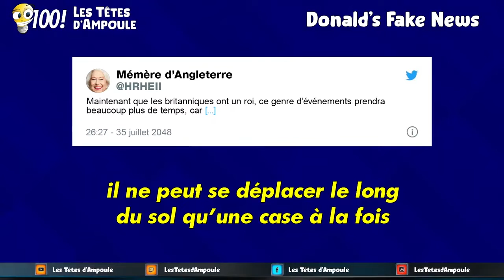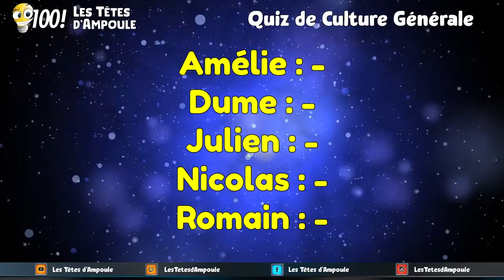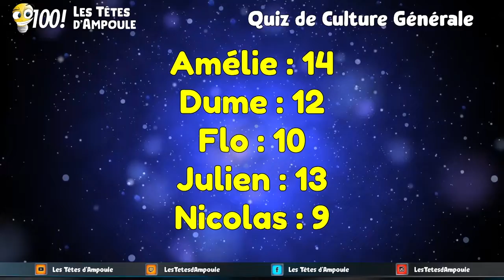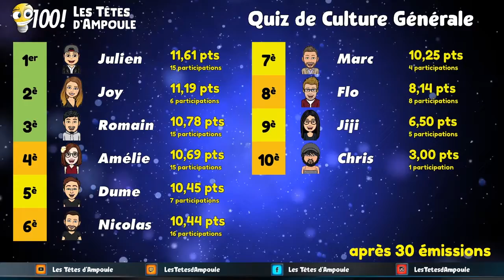Quiz de Culture Générale - émission 100 - 22 septembre 2022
Grosse dose de Quiz de Culture Générale pour la 100ème des Têtes d'Ampoule. Julien, Dume, Nicolas, Amélie et Flo ont répondu aux questions de Florent sur les thèmes Musique, Nature, Sport, Gastronomie et Sciences !